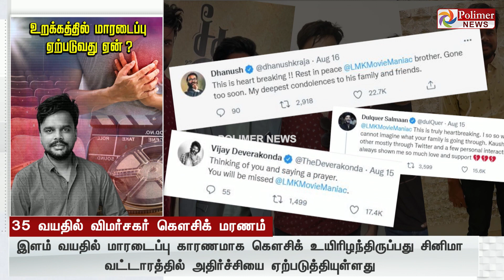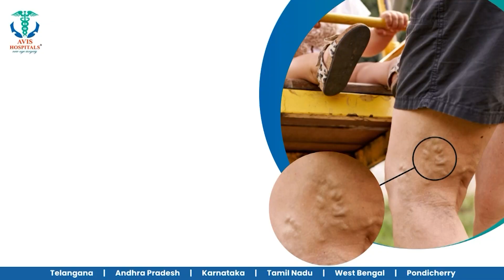35 வயதில் சினிமா விமர்சகர் கௌசிக்கிற்கு ஏற்பட்ட சோகம்.. உறக்கத்தில் மாரடைப்பு ஏற்படுவது ஏன்?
35 வயதில் சினிமா விமர்சகர் கௌசிக்கிற்கு ஏற்பட்ட சோகம்.. உறக்கத்தில் மாரடைப்பு ஏற்படுவது ஏன்?